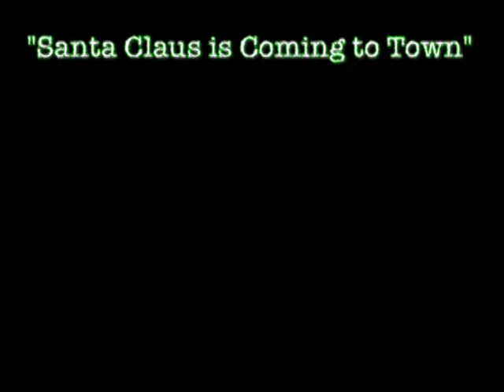"Santa Claus is Coming to Town" You better watch out